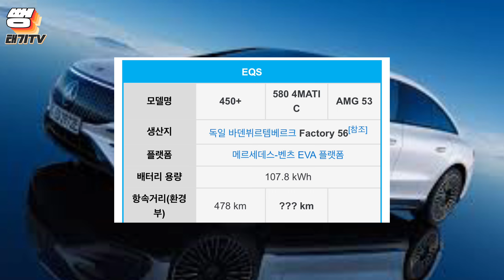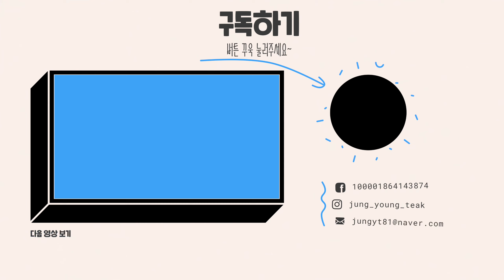🔥EV9 배터리용량 & 주행가능거리 공개!!🔥(☞ ͡° ͜ʖ ͡°)☞ 스탠다드 76.1kwh 롱레인지 99.9kwh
🚥 영등포 카워시랩 (신차패키지썬팅&디테일링&손세차&광택&유리막코팅) : 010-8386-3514